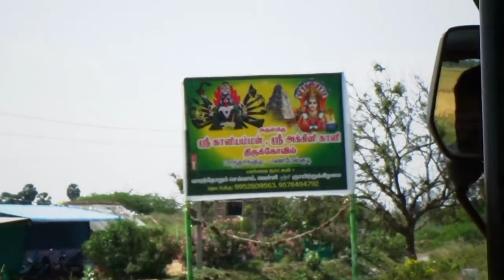யாகம் வளர்த்து பூஜை வழிபாடுகள்/ மாந்தாங்குடி அக்கினிகாளி கோவில்